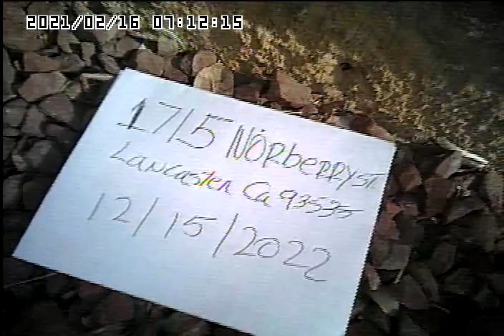Norberry Sewer Scope